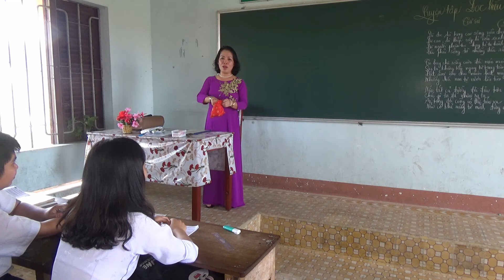Thời Cắp Sách Đã Qua - Full HD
THỜI CẮP SÁCH ĐÃ QUA

Thời cắp sách đã qua thật rồi sao?
Tuổi học sinh tựa như giấc chiêm bao
Giờ đã đến phút chia tay nhau rồi!
Từng nét bút viết trao cho nhau vội
Có gì nghèn ngào ở tim tôi.

Phượng thắp nắng góc sân trường mộng mơ
Cành bằng lăng nở hoa tím trang thơ
Hàng ghế đá biết bao nhiêu kỷ niệm
Giờ tiếc nuối phút xa  xưa êm đềm
Một thời áo trắng tuổi thần tiên…

Áo trắng hôm nay đến trường
Để rồi mai áo trắng nhớ thương
Góc phố xưa em đứng chờ
Phượng hồng tươi thắm phương trời mơ…

Nắng vẫn chiếu lung linh trên vòm lá
Những ánh mắt hôm nay sao buồn quá!
Chia tay tuổi mực tím trang thơ
Còn đâu nghe tiếng nói thầy cô?

Thời cắp sách đã qua rồi bạn ơi!
Tuổi học sinh tựa như giấc mơ thôi!
Giờ đến lúc cách xa nhau thật rồi!
Giọt nước mắt luyến lưu không nên lời
Ta chia tay nhé!... Bạn ơi!...

Thả ước mơ… lên trời…